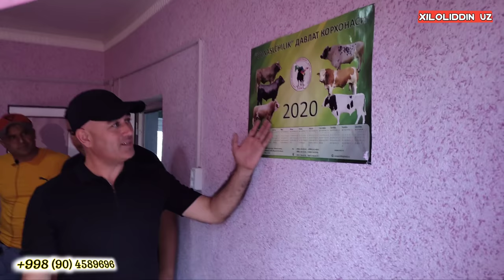SIRDARYO VILOYATI BOYOVUD TUMANI XUDOYBERDI QASSOPNING MASHXUR TRECKER OTI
𝙎𝙖𝙡𝙤𝙢 𝘿𝙤'𝙨𝙩𝙡𝙖𝙧 !

𝐑𝐞𝐤𝐥𝐚𝐦𝐚 𝐛𝐞𝐫𝐢𝐬𝐡𝐧𝐢 𝐱𝐨𝐱𝐥𝐚𝐬𝐚𝐲𝐞𝐳 𝐦𝐚𝐧𝐚 𝐬𝐡𝐮 𝐫𝐚𝐪𝐚𝐦𝐠𝐚 𝐭𝐞𝐥 𝐪𝐢𝐥𝐢𝐧𝐠  ⤵️⤵️⤵️